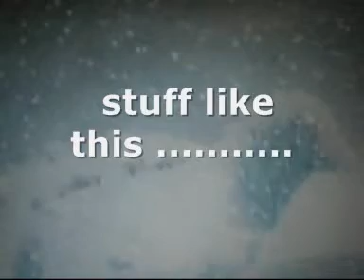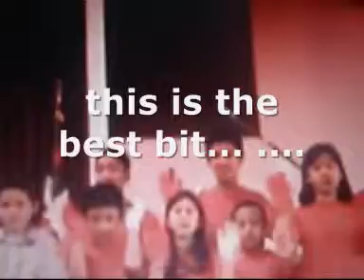HIDEOUS WHEEL INVENTION - Christmas in Joyland (advert)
Avalable December 17th 2012   =